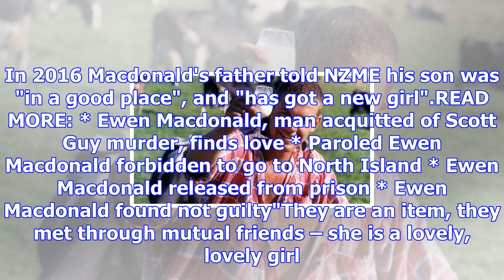Ewen macdonald has remarried in a small, secret ceremony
Last updated 21:34, November 1 2017 Ewen Macdonald playing rugby in Christchurch earlier this year. ...